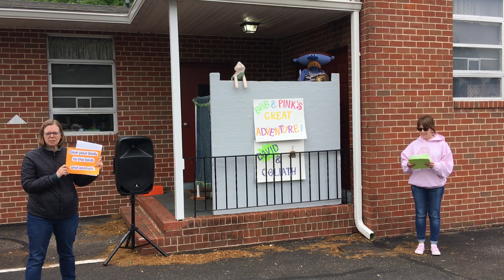Bob and Pink present: David and Goliath. Live from Pennsville